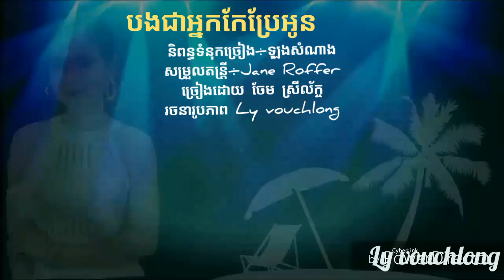បងជាអ្នកកែប្រែអូន ពិរោះណាស់ ★ ច្រៀងដោយ ចែម ស្រីល័ក្ខ ★Khmer new song